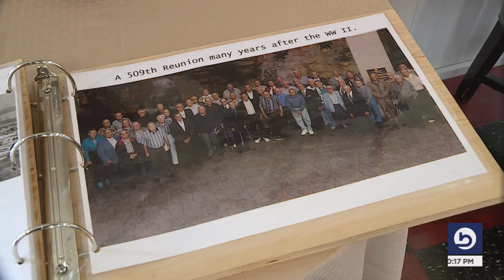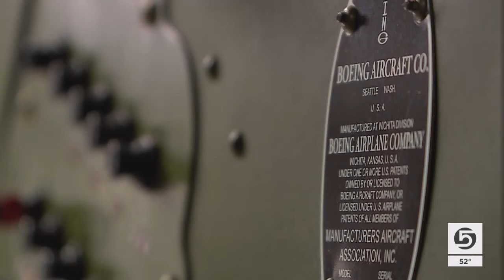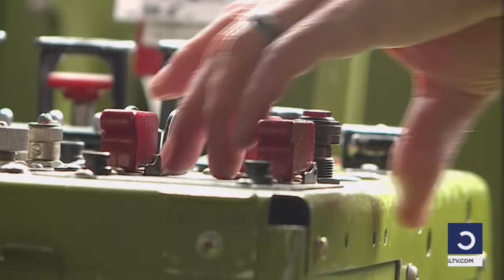Veteran reflects on Wendover's role in the end of World War II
It brought about the end of World War II and forever changed the modern world. Dropping two atomic bombs on Japan was something never seen before and has never been seen since. Today, in a small Utah town on the Nevada border, the Historic Wendover Airfield holds a lesser-told story of those fateful missions.